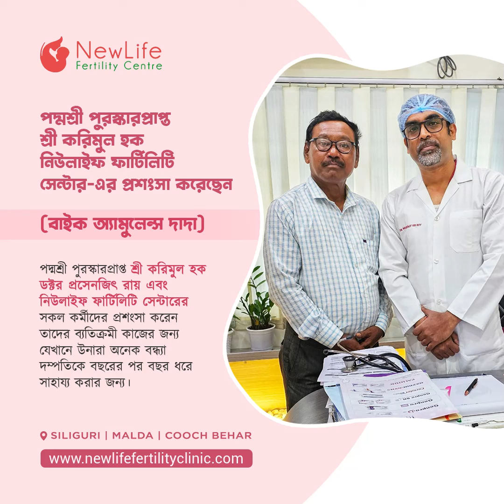New Life Received Appreciation From Padma Shri Karimul Haque | NewLife Fertility Centre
Mr. Karimul Haque aka Ambulance Dada has urged people who are suffering from fertility issues to get treatment under Dr. Prasenjit Roy of Newlife Fertility Center. He has confirmed after his visit to the fertility center that the staffs here are very helpful and have helped many infertile couples to achieve pregnancy. He has requested people from all around the world to come to Siliguri and get treatment from Newlife and fulfil their dream of having a child.